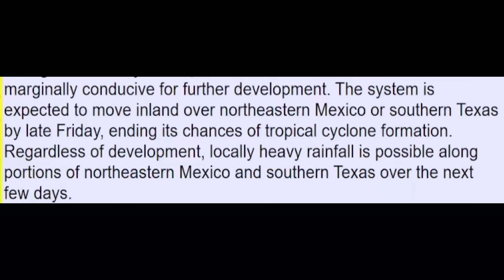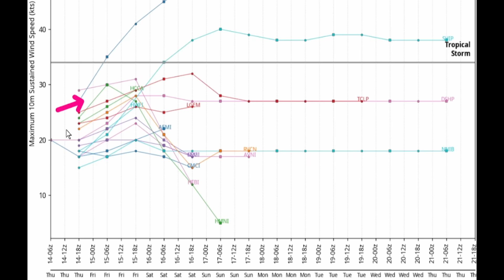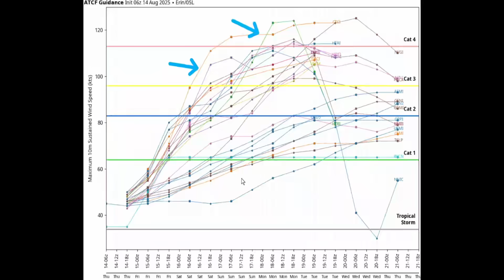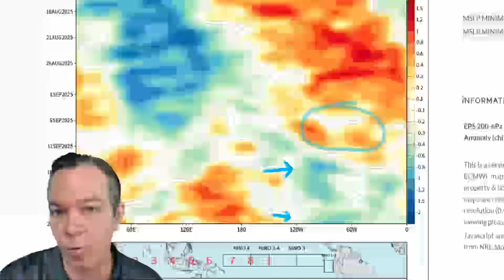Erin Intensifies & Heads West, Invest 98L & What's Next!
Tropical storm Erin is strengthening & will intensify as it heads west. Showing a close shift towards the Bahamas, with NEW information on the East coast.
We also have invest 98l heading towards Texas, and what is coming next.

Make sure to get the app for a lot of NEW features coming for you.

00:00 Latest update
01:16 Invest 98l for Texas
04:52 Storm Erin update
07:00 Latest ensembles
11:45 Wave heights update, What's next & special message